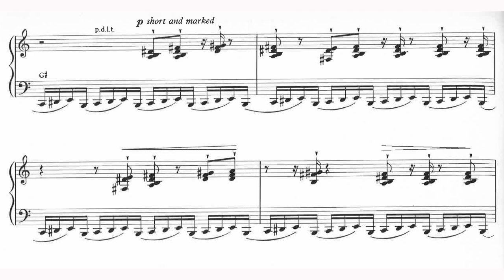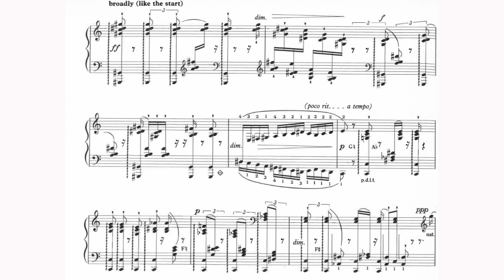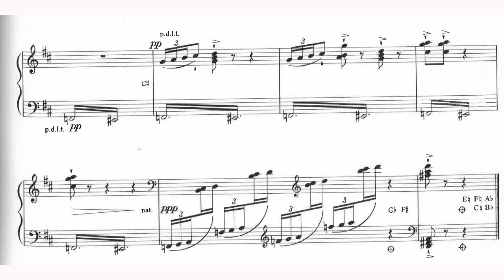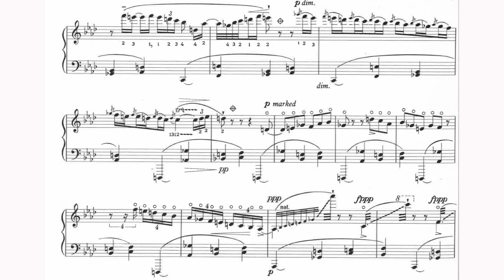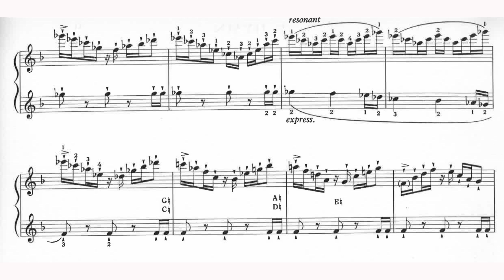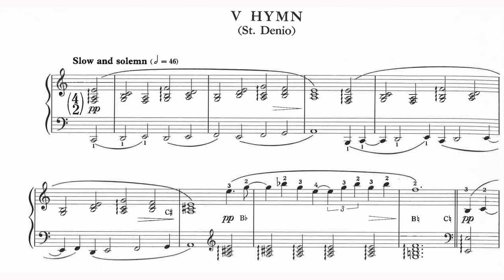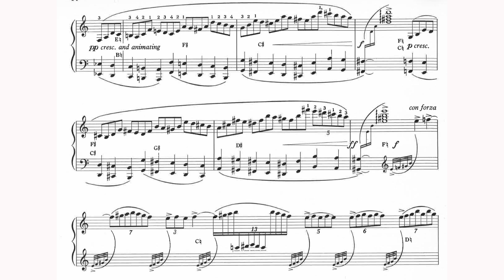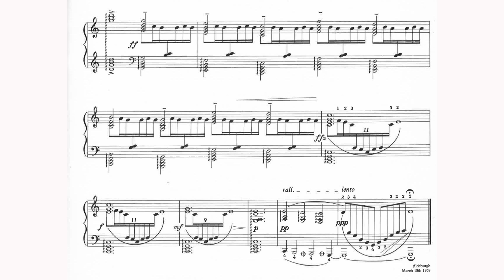Benjamin Britten - Suite for Harp, Op. 83 (1969) [Score-Video]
Benjamin Britten - Suite for Harp, Op. 83 (1969)

I. Overture
II. Toccata
III. Nocturne
IV. Fugue
V. Hymn

Lucy Nolan, harp